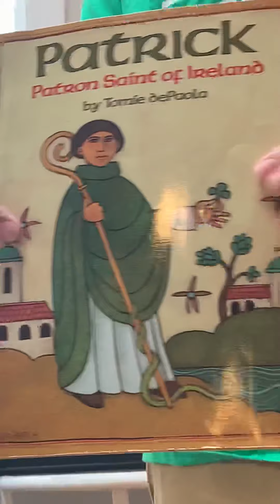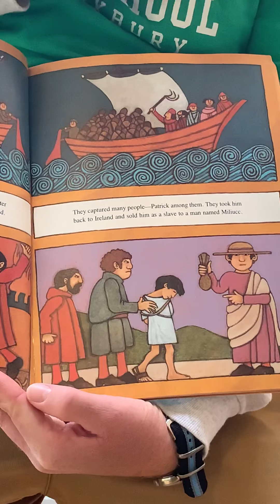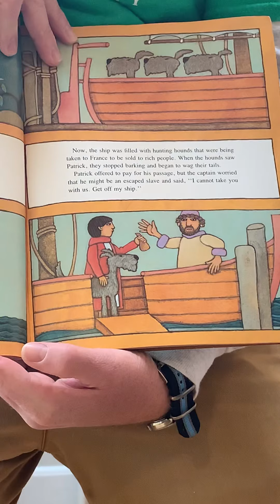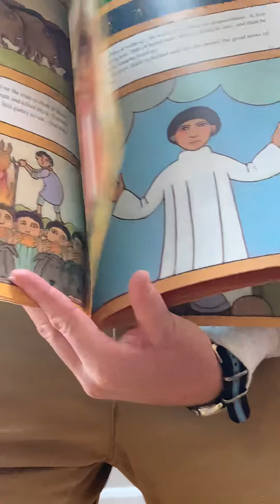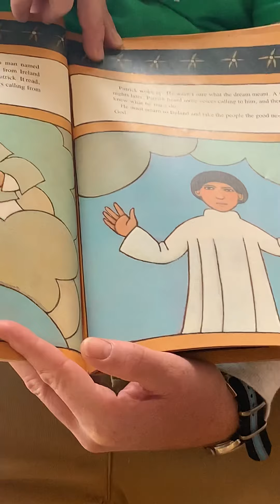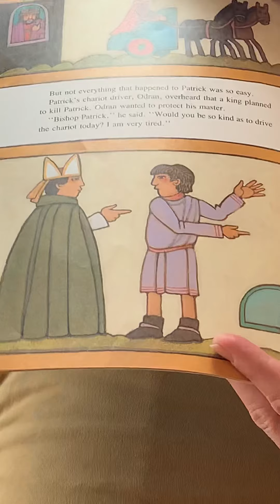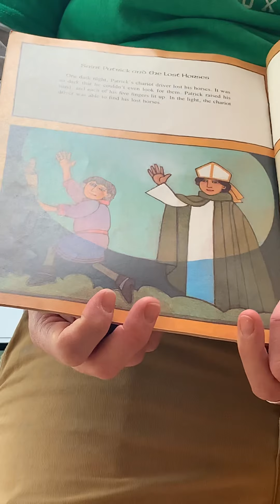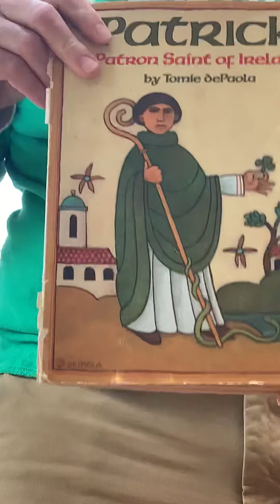March 17, 2020 - Patrick: Patron Saint of Ireland by Tomie DePaola - Read Aloud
I didn’t assign this to my classroom as it’s secular. But, it’s a good story nonetheless. I forget and start to read it every year.